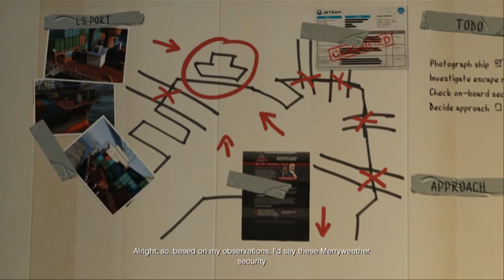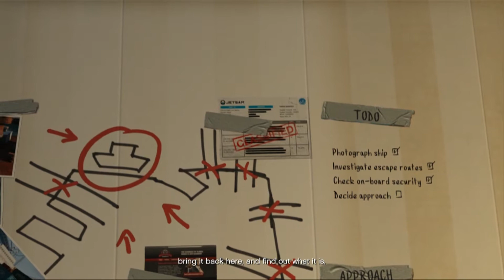Grand Theft Auto V Playthrough Ep 25 Oohhh That Smell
Twitter.com/The_Lurp

That smelly smell around you